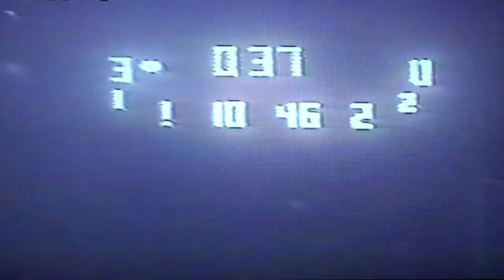#3 11/8/02 San Pedro HS Pirates 10 vs Banning HS Pilots 7!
This is the 9th game of the 2002 season played at San "PEEEDRO HS! In this "Battle of the Harbor" 3rd to 4th 1/4 clip and the score is still San Pedro 3 & Banning 0! The 1st part of this clip it is like a "Fog Bowl"! Not much offense happening with these sloppy weather and field conditions! As we start the 4th 1/4 at/about 10:37 SP Rb #42 Deon Bell breaks off another of his typical "downhill" runs as the weather conditions (fog) start to clear/lift! The final score will be San Pedro Pirates 10 & Banning Pilots 7!